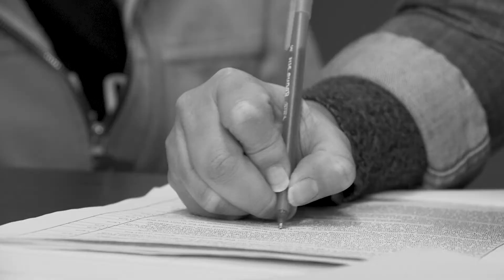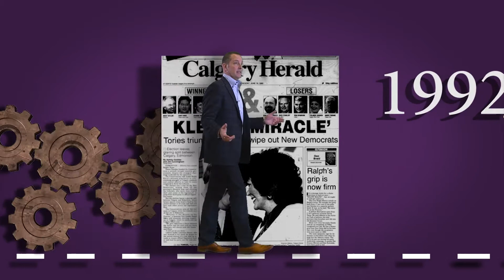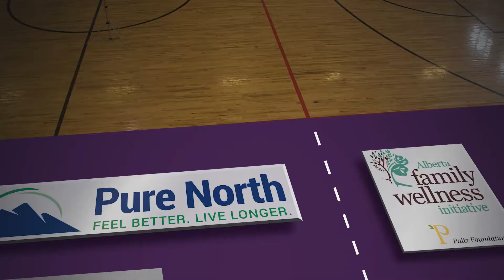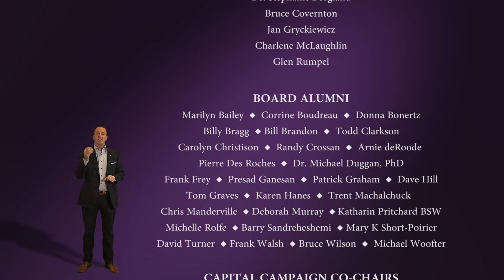Fresh Start Recovery Centre - 25 Years of Recovering Lives; Just the Tip of the Iceberg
If you've ever wondered what makes the Fresh Start addiction treatment program so successful ... this will give you the answers. For 25 years, Fresh Start Recovery Centre has been transforming lives previously devastated by the disease of addiction. Adult participants achieve GratefulRecovery after an intensive 14-16 week program. Your support gives a man who has lost everything - due to his disease of addiction - a chance to rebuild his life to once again become a good father to his children, a productive worker and provider, a taxpayer and contributing and valued member of society.